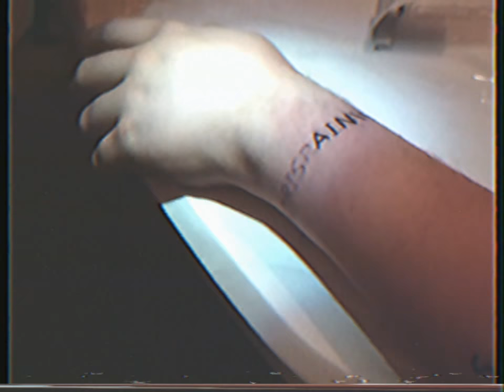slick painkillers - IGOTACRUSHONYOU (prod. clairo/volt sshawty) [OFFICIAL VIDEO]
scroll down - useful links and informations below
DIRECTED AND EDITED BY VOLT & GHOSTOWWN
"cute" EP soon

written by curt codein
perfomed by slick painkillers (curt + li3)
og prod. by clairo, remixed by volt sshawty
mix/master by volt sshawty

in the shadow
lies my secret
igotacrushonu

since i dont give a fuck
and you wait
anyway come back